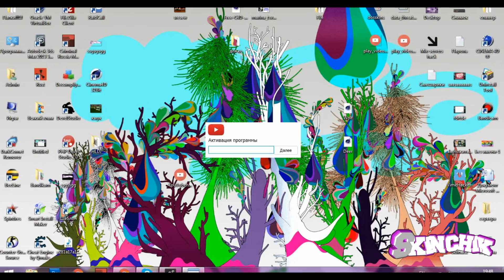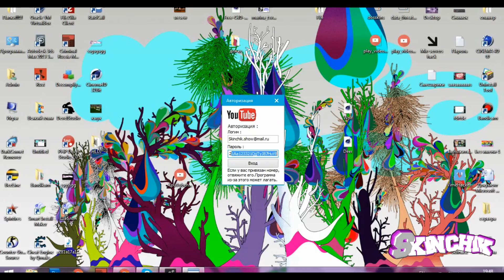2017|Как получить галочку на канал без 100.000 подписчиков 2017!!!!!!